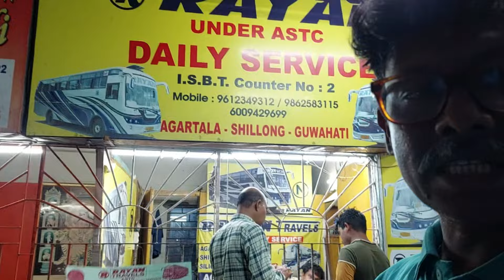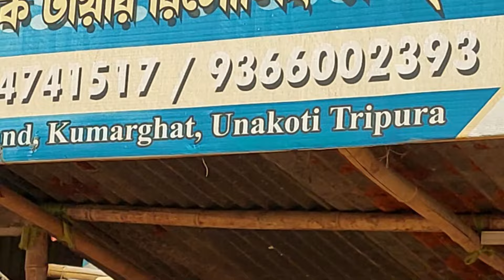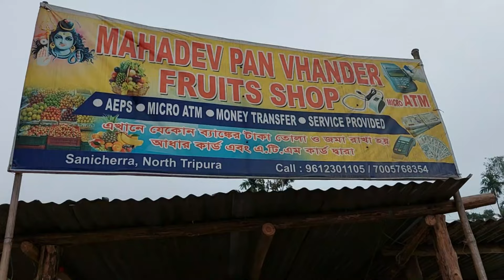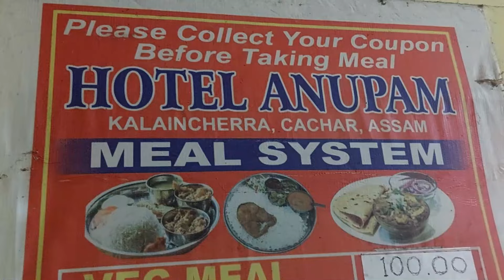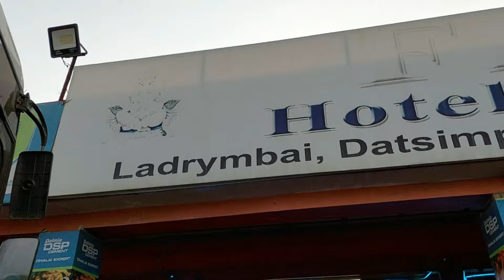আগরতলা টু গুয়াহাটি আসাম বাস জার্নি | Adventure Bus Journey Agartala to Shillong to Guwahati Assam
আগরতলা থেকে শিলং মেঘালয় হয়ে আসামের গুয়াহাটি যাওয়ার বাস জার্নি ছিল সত্যিই দারুণ রোমাঞ্চকর। কখনও ভয় আর বেশির ভাগ সময় আনন্দে কেটেছে। এতবড় পাহাড়ী পথ কোনদিন পাড়ি দেইনি। ১৯ ঘন্টার জার্নি শেষ হয়েছে ২৬ ঘন্টায় । বন্ধুরা দেখতে পারেন এই পাহাড়ী অঞ্চল দিয়ে রোমাঞ্চকর বাস ভ্রমণ বিষয়ক ভিডিওটি । এই ভিডিওতে থাকছে চলার পথের নানান ঘটনা। কোন ভুল তথ্য দিলে অবশ্যই কমেন্টস বক্সে জানাবেন । কি করলে আরো ভালো করা যায় । অনেক ধন্যবাদ।
কোন কিছু বলার থাকলে মোবাইল নম্বর দেয়া রইল । আর আমার সাথে কথা বলতে চাইলে নিচে ফেসবুক লিংক দেওয়া রইল মেচেঞ্জারে যোগাযোগ করাতে পারেন।  অথবা আমার নাম্বার -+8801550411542